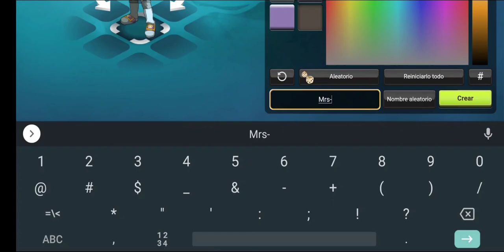#1 COMO EMPEZAR DE 0 EN DOFUS TOUCH - ALBUERA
Cómo Iniciar o Empezar Desde 0 En Dofus Touch Para Llegar a Ser Un Pro

Hola Cómo Está Mi Gente👋🏻, Bienvenidos A Un Nuevo Video De Dofus Touch Espero Lo Disfruten Y Me Puedan Apoyar Con Un Like Y Una Suscripción

[DOFUS TOUCH]
#[DOFUS TOUCH]
guiadofustouch twich twichdrops drops dropshipping brutas pandawelo francia colombia dofus2 dropship apuesta exo alcance ocre purpura touchesp DOFUS TOUCH 2022,COMO HACER KAMAS EN DOFUS 2022,GUIA DE KAMAS DOFUS 2022,DOFUS PVP 2022,YOPUKA 2022,ZURCARAK 2022,OCRA 2022,DOFUS TOUCH KAMAS 2022,DOFUS 1MK EN 1 HORA,LA PUERTA DE VIRGIL DOFUS TOUCH,FER TOUCH KAMAS 2022,PVP DOFUS TOUCH 2022,DOFUS TOUCH ACTUALIZACION 2022,DOFUS TOUCH GUIA 2022,DOFUS TOUCH KOLISEO 2022,DOFUS TOUCH DESDE 0 2022,EMPEZAR DESDE 0 DOFUS TOUCH 2022,DOFUS KAMAS,dofus touch,dofus touch 2022,dofus touch koliseo,dofus touch kamas